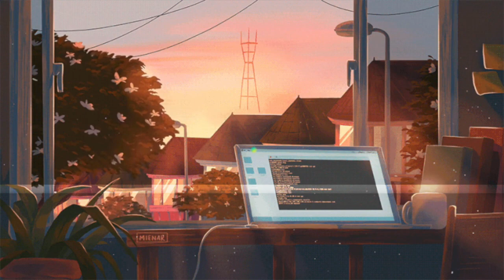MUSICA PARA STREAM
Tracklist:
0:00​ Heroes Toniht
3:26​ Heart Afire
7:23​ Aventure
12:00​ Symbolism
16:48​ Jumbo
20:00​ Be together
23:32​ Make me move
26:46​ Mortals
30:30​Flares